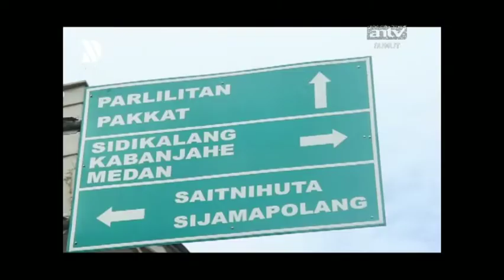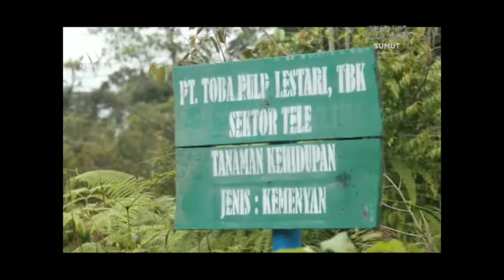Beginilah Ritual Sebelum Panen Getah Kemenyan